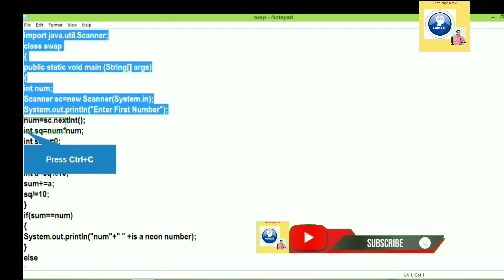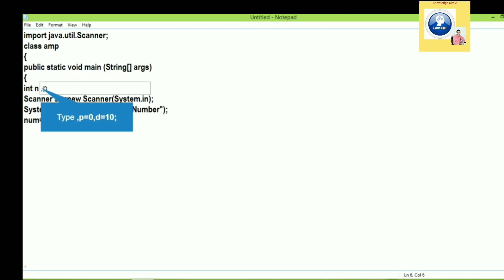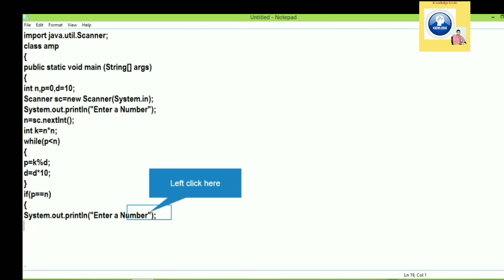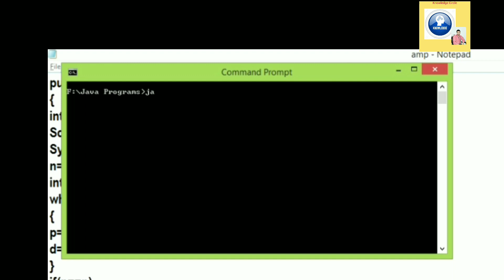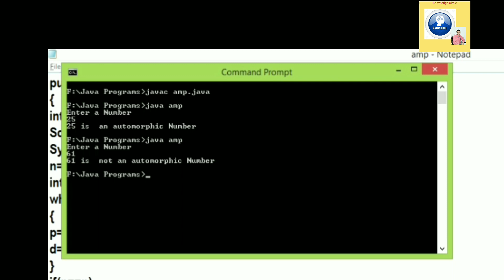Automorphic number in java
This video is about automorphic number program in Java.
it contains full code and execution process.

Automorphic Number
Given a number N, the task is to check whether the number is Automorphic number or not. A number is called Automorphic number if and only if its square ends in the same digits as the number itself.

Examples :

Input  : N = 76
Output : Automorphic
Explanation: As 76*76 = 5776

Input  : N = 25
Output : Automorphic

Input : N = 7
Output : Not Automorphic